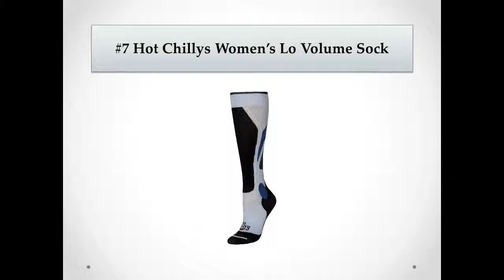Top 7 Best Winter Socks Reviews